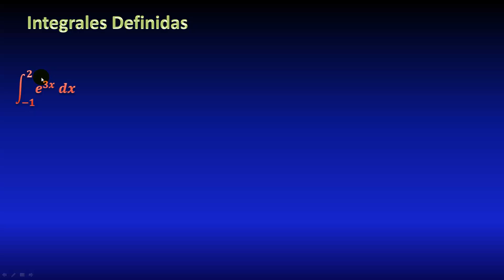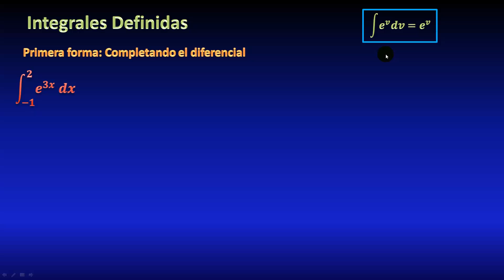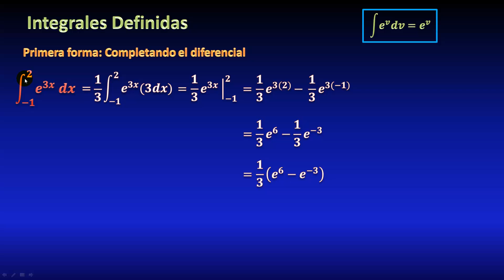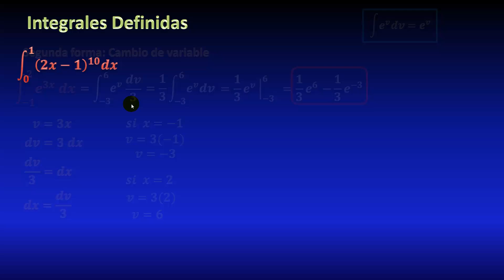05. Integral definida de exponencial, cambio de variable y cambio en límites de integración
Ejemplo resuelto de cómo calcular una integral definida de una función exponencial, explicada mediante dos métodos, completando el diferencial, y realizando un cambio de variable (sustitución) y cambiando los límites de integración, todo explicado paso a paso.

** MIRA TODOS MIS CURSOS AQUÍ **
** BIBLIOGRAFÍA **
** DONACIONES **

Ejemplos resueltos de límites. Ejercicios explicados de límites. Cómo calcular un límite. Técnicas para calcular límites. Curso de cálculo explicado desde cero gratis.